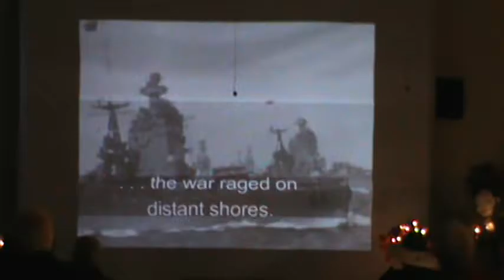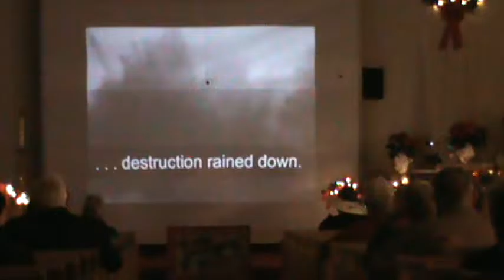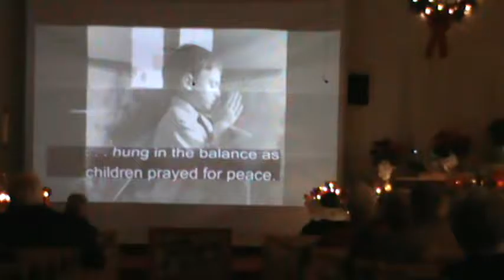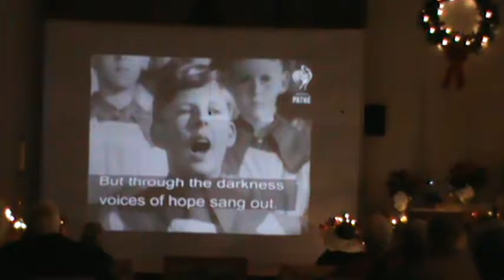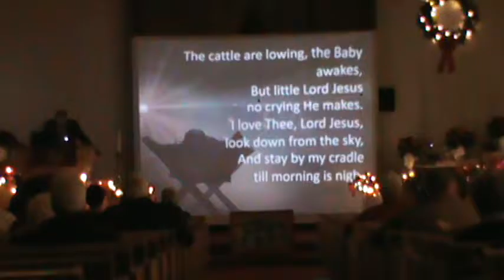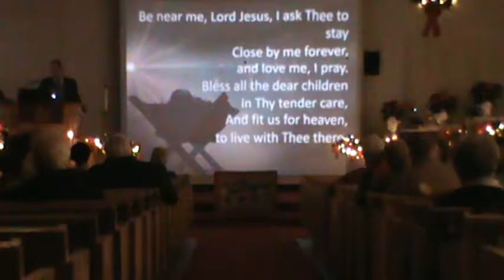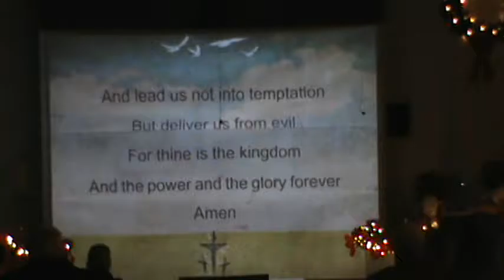A 1940s Christmas Eve - part 2